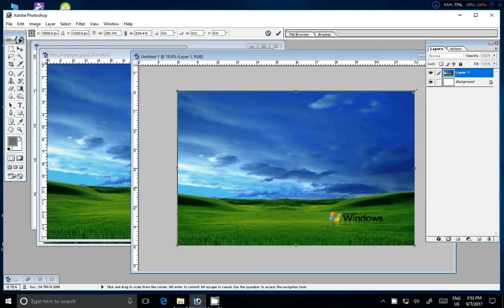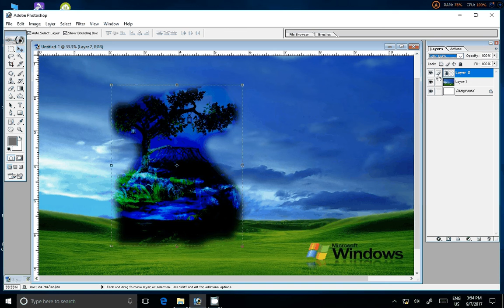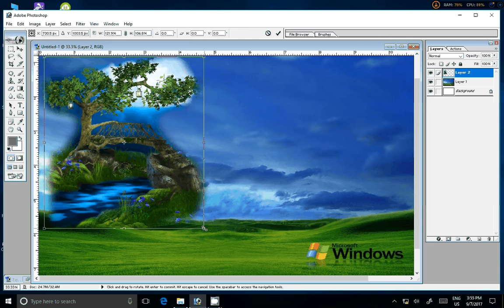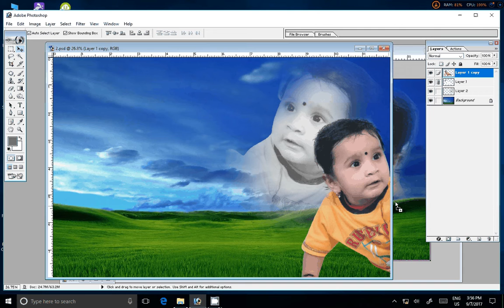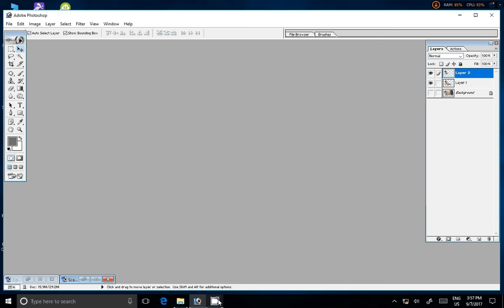Adobe Photoshop Tutorial photoshop tutorial background change